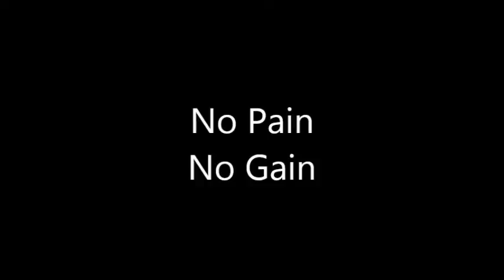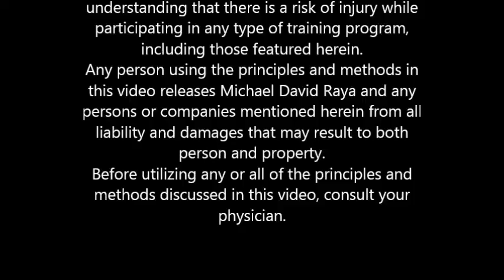Effective Weight Training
This video, Effective Weight Training, instructs the viewer in the three powerlifts:  Squat, Bench Press, and Deadlift.  Michael David Raya is an 8-time world powerlifting champion who has won 132 awards. He is a referee with NASA and the USPF.  From 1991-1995, he owned and operated Raya's Power & Fitness Center in Pekin, Illinois.  He has written an instruction manual, Effective Weight Training for the 21st Century, from which the information contained in this video is derived.